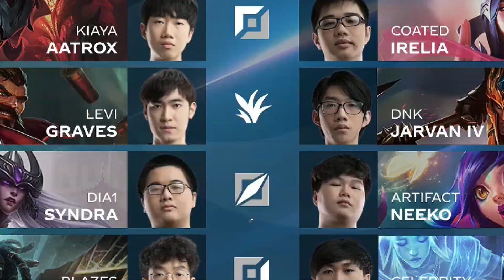Team Secret vs GAM Esports HIGHLIGHTS // VCS 2020 SPRING SPLIT WEEK 8 | League of Legends